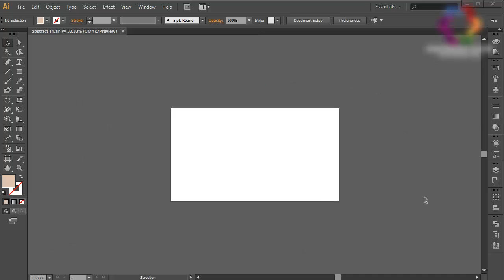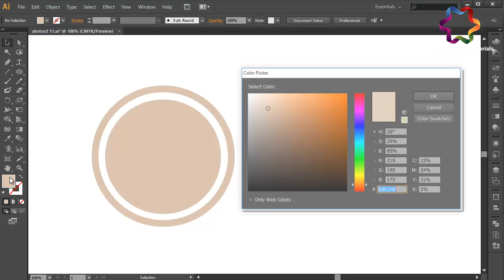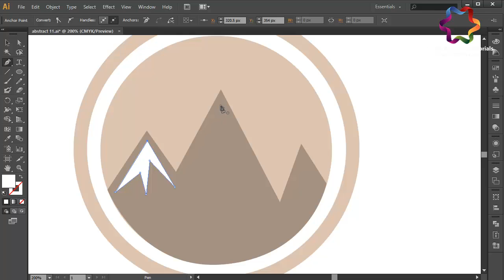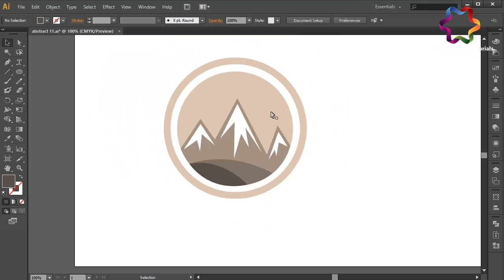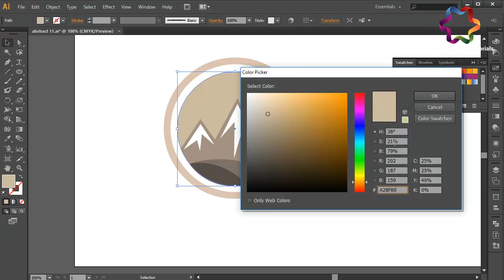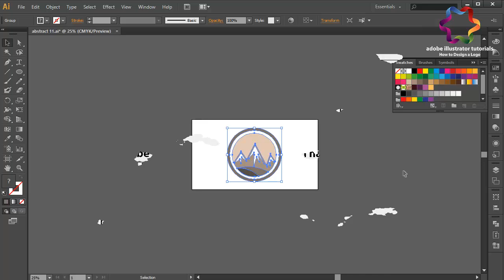Mountain Logo Design Tutorial / How to make Mountain Climbers / Circle logo design (real time)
Please leave a "like" and "share" if this helped you :)